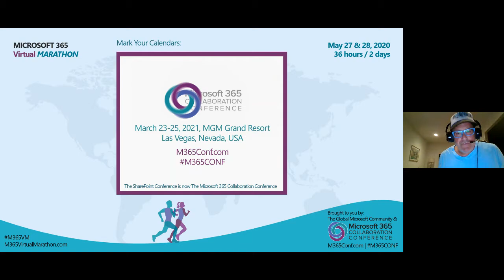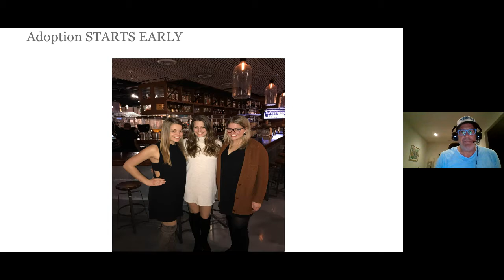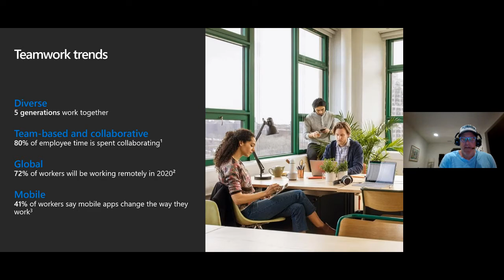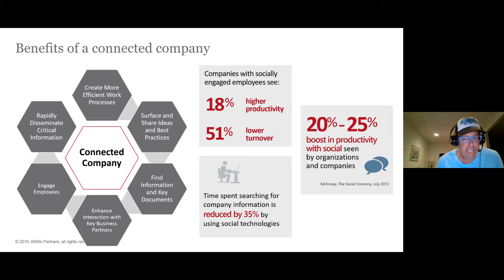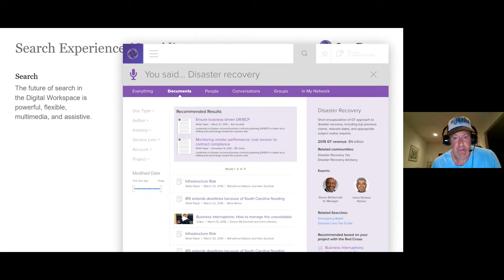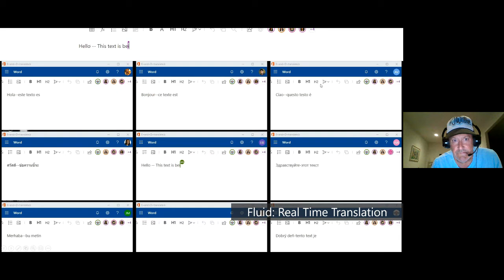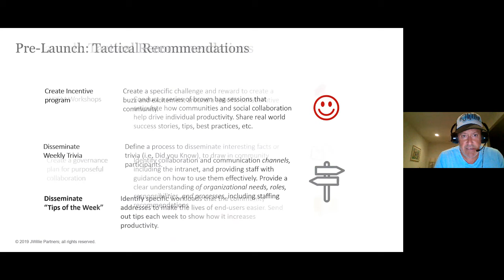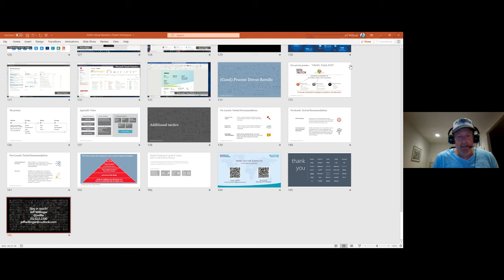Creating the Digital Workplace Using Office 365 and SharePoint Jeff Willinger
This session will include a real world digital roadmap via live demo and teach you how to lead voice of the user sessions to drive adoption of and engagement with your intranet and portal. Walk away with a renewed sense of purpose to make enhancements to your internal communications team and discover the top 10 things you need to do right now to change the way your organization works with the future in mind.